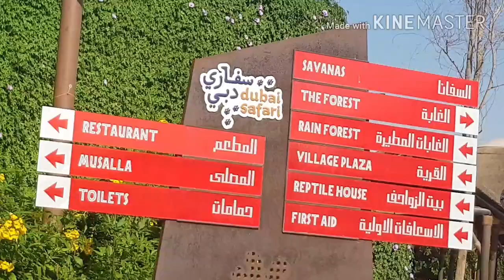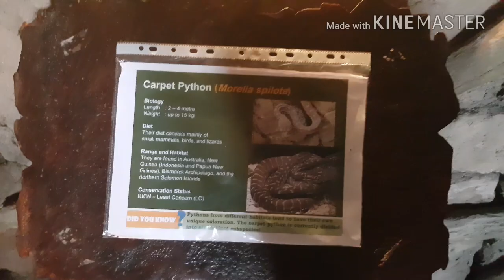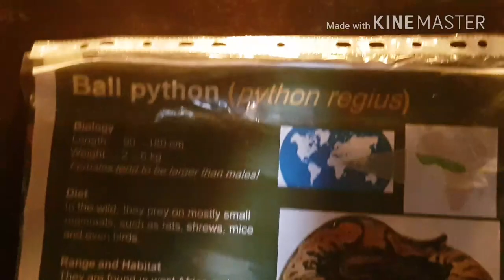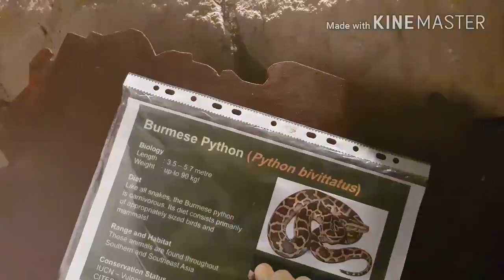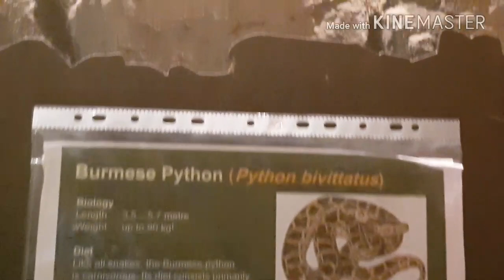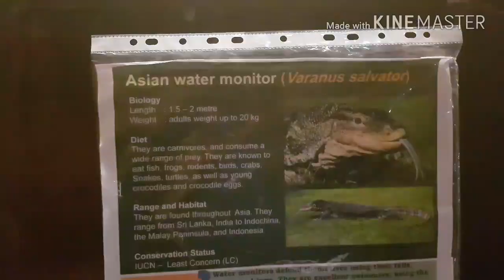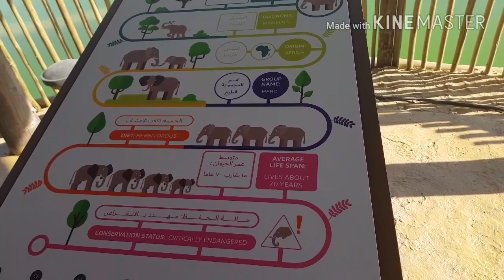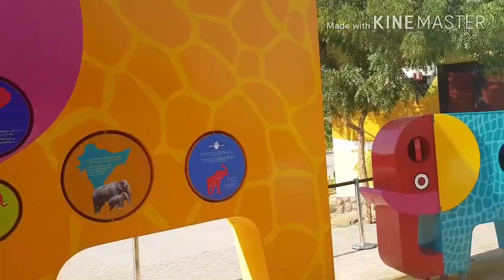DUBAI SAFARI PARK VISIT @ PART-2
Dubai safari PART 2 African village:
This village is dedicated to the African mammals both large and small, from the world’s largest land mammal, the African Elephant to the tiny Meerkat. We also have Dubai’s largest walk in Aviary where our valued guests can come in and relax in the world of flight with birds from all over the planet where the hardest thing here will be to keep track of how many birds are flying around. The reptile house is not every ones cup of tea, but for those of you that have a fascination with these cold blooded animals, this house is a must to visit. We haven’t forgotten the primates of Africa with the two great apes (gorillas and chimpanzees) on display in both an outside exhibit and a large indoor AC controlled exhibit. Monkey and lemur islands are also spotted through the African Village. Another highlight of this area is the underwater viewing of our pygmy hippos where you can watch these secretive animals swimming up close to the glass. As you walk around the village you will have our friendly guides approach you and tell you about our park and what you are seeing, they are also here to help you find the place where you want to go. Don’t forget to pop into our large restaurant and enjoy a coffee or meal while you look out over the antelopes grazing.

Roan Antelope
Lesser Flamingo
Gerenuk Waterbuck
Greater Flamingo
Duiker
Okapi
Bongo
Black & White Ruffed Lemur
Ring-tailed Lemur
Red Ruffed Lemur
Pygmy Hippo
Mandrill
Gorilla House
African elephant
African Lion